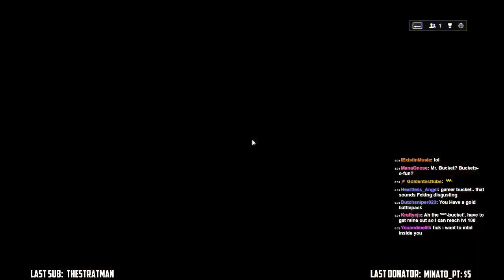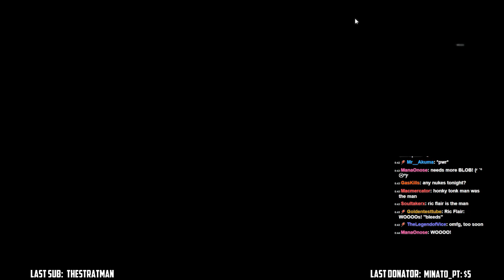To The Sun.. And Back!! w. Xcal and Fick [Battlefield 4 PC]